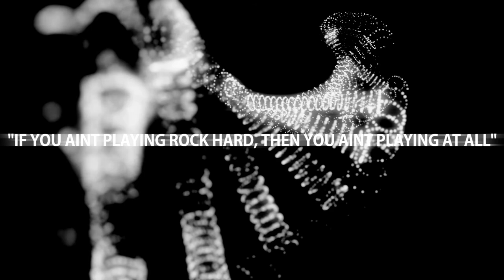Layers of Fear Inheritance XsvGamer Lets Play Part1 Gameplay HD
Layers of Fear Inheritance expands on the daughter's story See this psychological horror video game  through the eyes of a small child, developed and published by Bloober Team.

This is the final part, we draw a close to this amazing horror game. Gameplay HD.